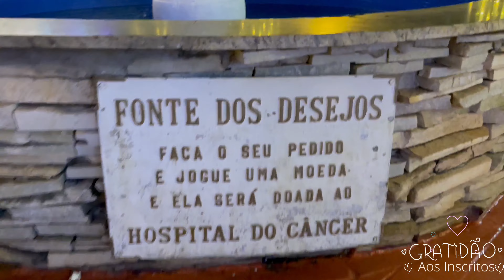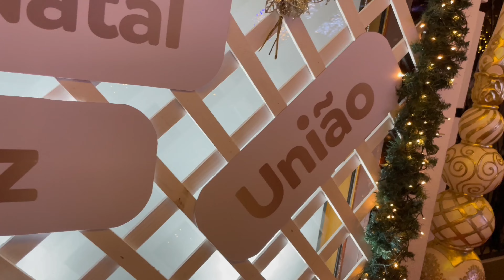Magia do Natal 🎄 ⭐️Linda decoração de Natal em Goiânia - Feliz Ano Novo - Happy New Year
Magia do Natal